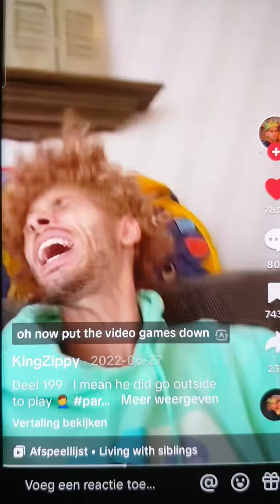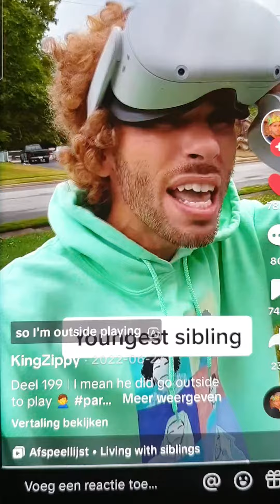16 augustus 2023(2)